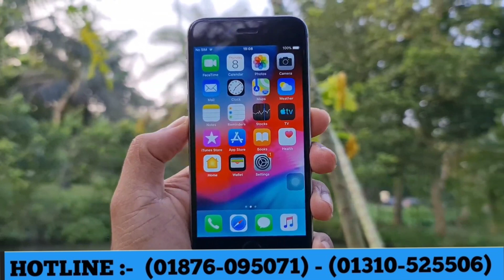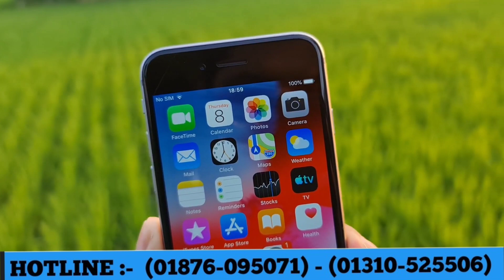৩০০ টাকা খরচ করে বাংলাদেশের যেকোন প্রান্তে থেকে অরজিনাল আইফোন কিনুন বক্স সহকারে, লাইক করলে ফ্রী,